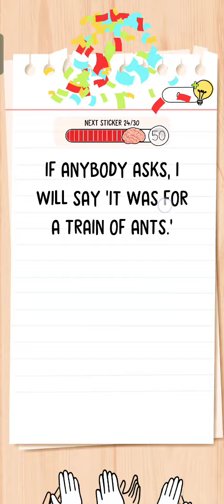Brain Test All Star Level 45 Walkthrough